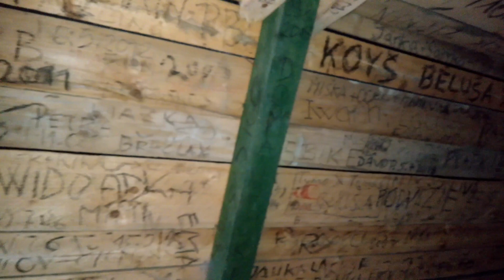Hrubá Kačka, Samostreľ, Čierny vrch, Strážov C-138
,, Feeling like a Stranger ,,